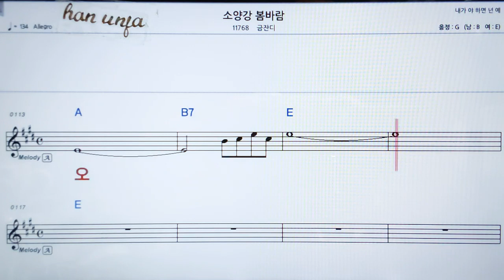💖소양강 봄바람/금잔디 👍가라오케 악보 코드 가사 ,Karaoke반주